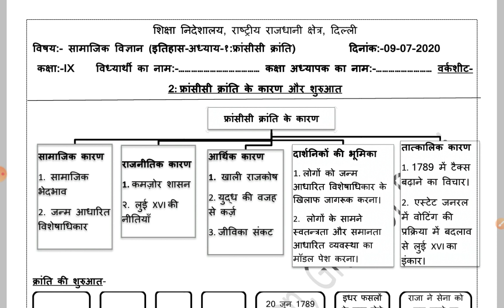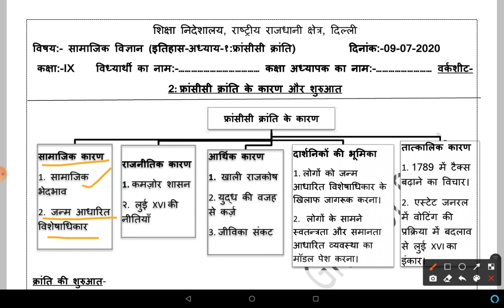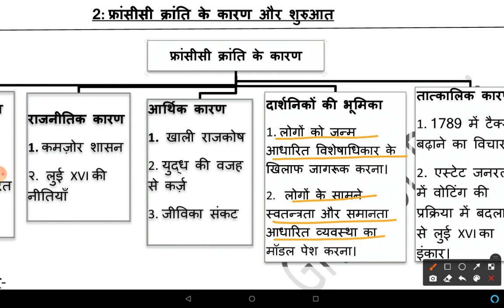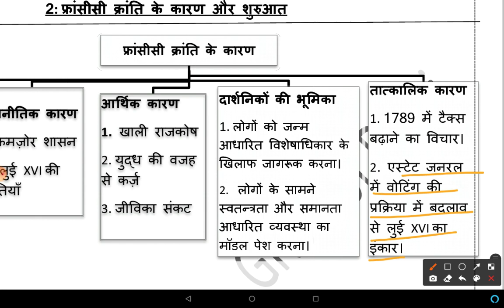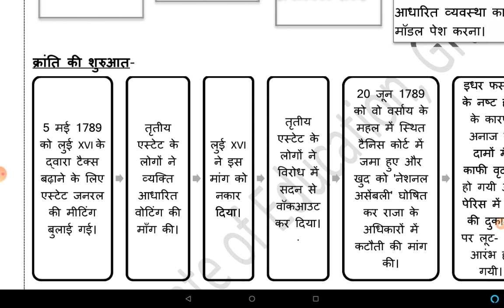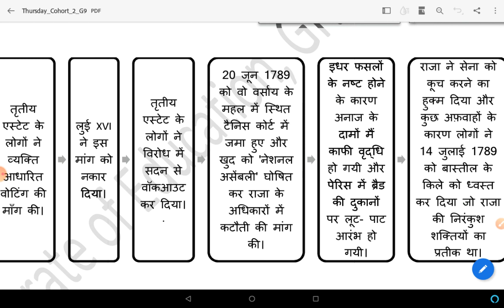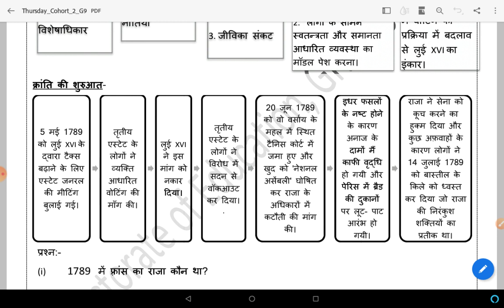WORKSHEET 2 SOCIAL SCIENCE CLASS 9TH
WORKSHEET 2 EXPLANATION